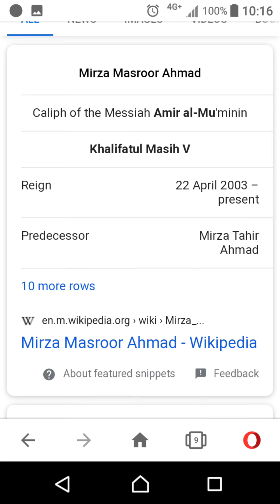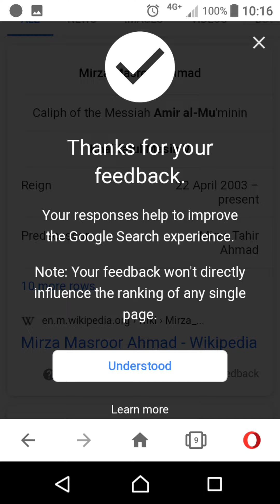قادیانی کا نیا فتنہ اور ہماری زمے داری